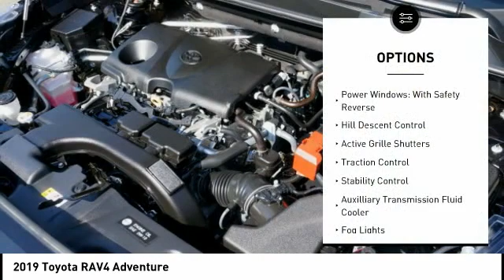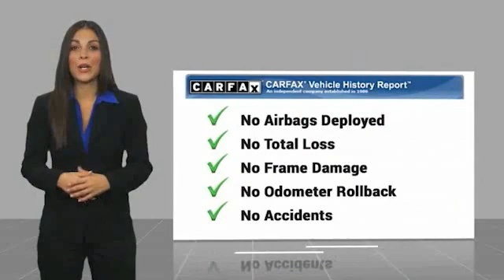2019 Toyota RAV4 Orange CA U35556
2019 Toyota RAV4 Adventure

1400 North Tustin Ave.

Don't miss this 2019 Toyota RAV4. It's equipped with great features. You'll want to take this vehicle home. Make a great choice today.